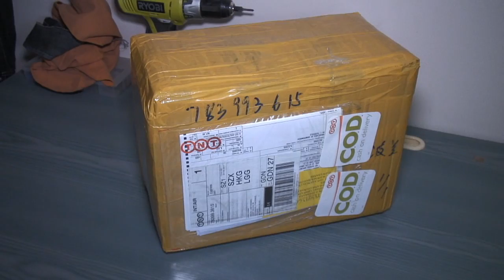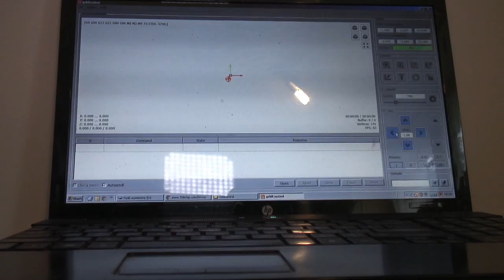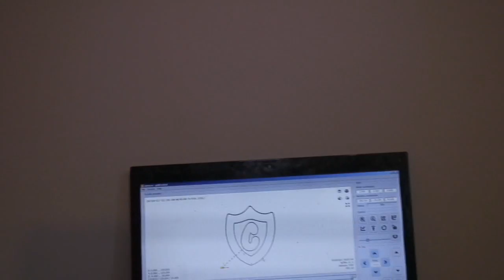Mini CNC 2417 500mw ENG SUBS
Unboxing and short story about building. Laser and engraver test.